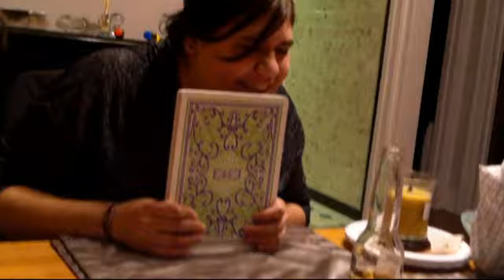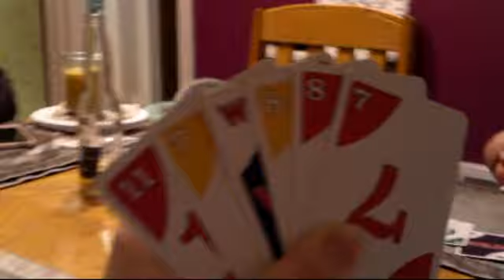Meeting Giovanni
Today we met Gio for the first time! Congratulations on becoming parents Courtney & Angelo! Welcome to the world Giovanni.